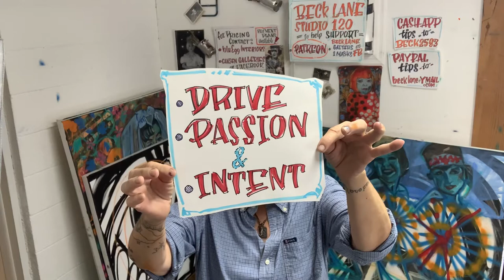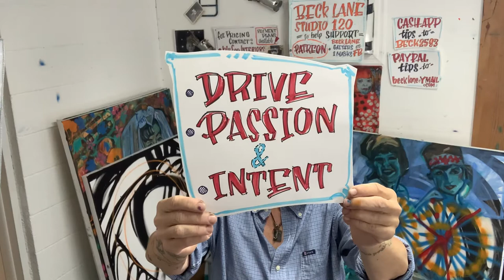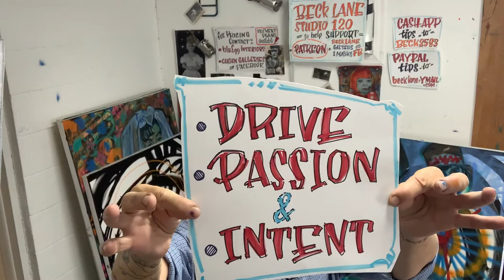Studio 120 #390 Drive, Passion & Intent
Painter Beck Lane talks about our frustrations, our struggle, Picasso & Van Gogh & the 3 things artists need to be or become artists: Drive, Passion & Intent as well as how to use the level playing field we have available to us now.

LISTEN TO Beck's friend, Kristen Eck, on BUMBLE BEE Radio - independent, indy fun!